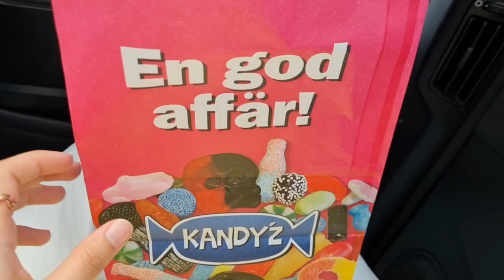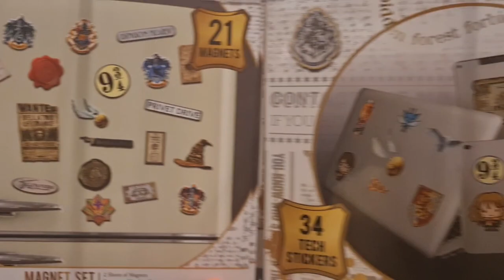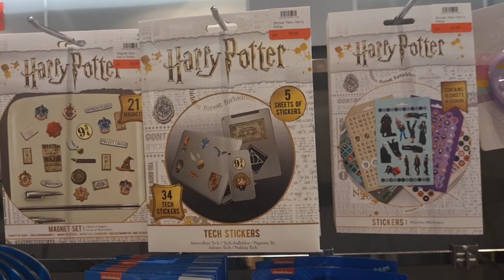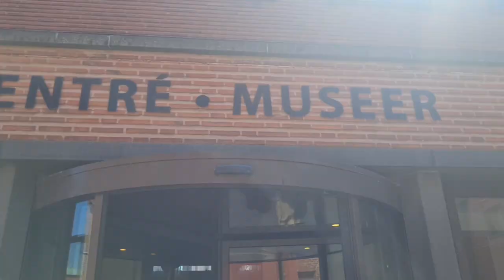A summer day in my life in SWEDEN as a High School graduate! (Vlog)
It's summer in Sweden, but it's also Eid Al-Adha which is a Muslim celebration. Follow along with my family and I, and see what we're up to on this happy day. Hope you enjoy the video (:

Spoiler alert: we go to a museum in Malmö located at the castle I filmed my first ever vlog!
(btw, the purple jellyfishes were sooooo cute!!)